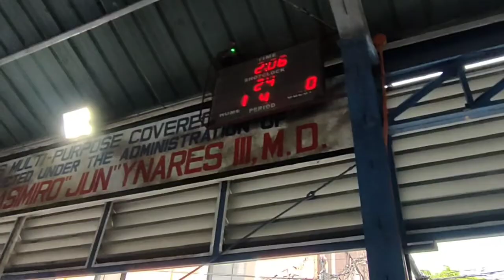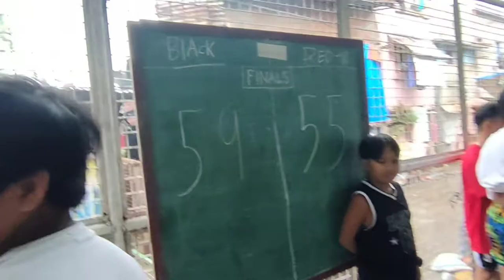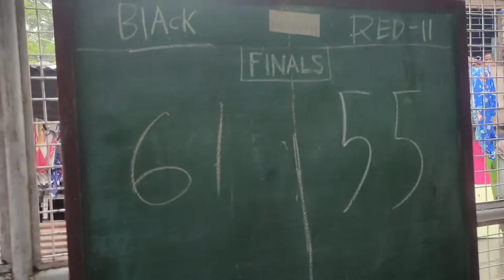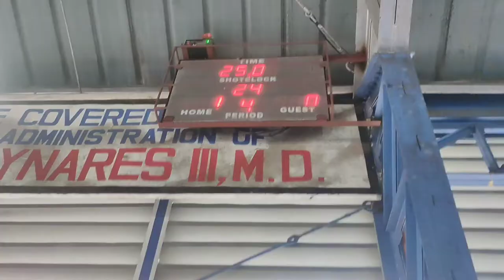black vs red finals! last 3mins! ganda ng laban!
sa lahat ng bumuo ng paliga. salamat po!